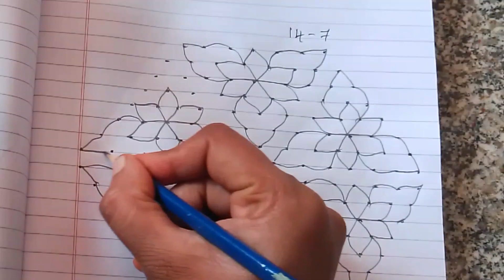Simple Rangoli video.